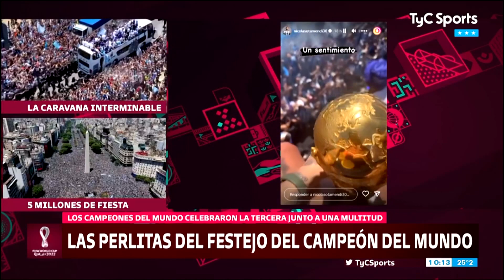LA CARAVANA DESDE ADENTRO 🏆 LOS FESTEJOS DE LA SELECCIÓN ARGENTINA CON LA COPA DEL MUNDO 🔥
¡Desde adentro! Ya pasó la impresionante caravana de la Selección Argentina en un micro descapotable especial para la ocasión en el que recorrieron gran parte de la Ciudad de Buenos Aires para festejar la obtención del Mundial de Qatar 2022 con los hinchas, que coparon el Obelisco y varios puntos de la capital.